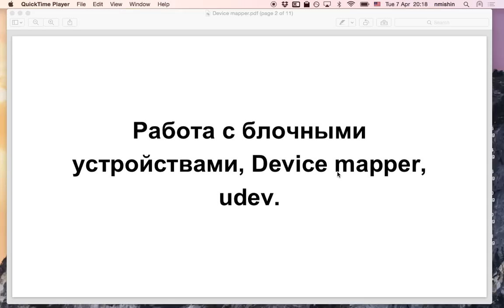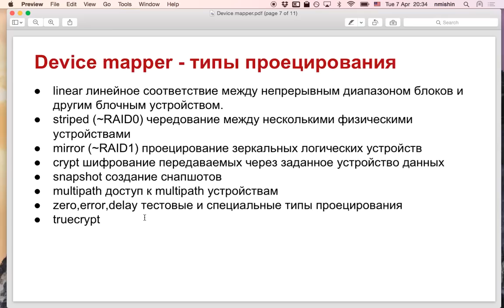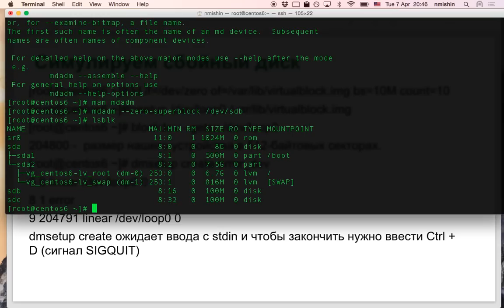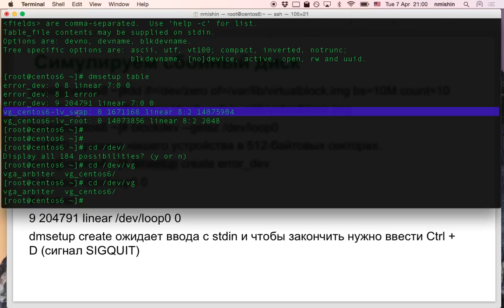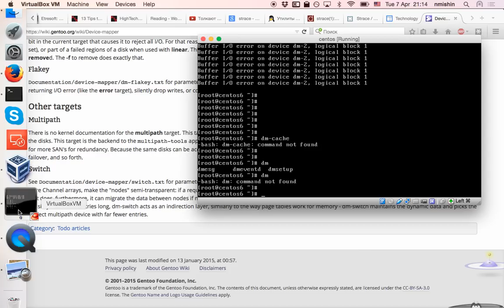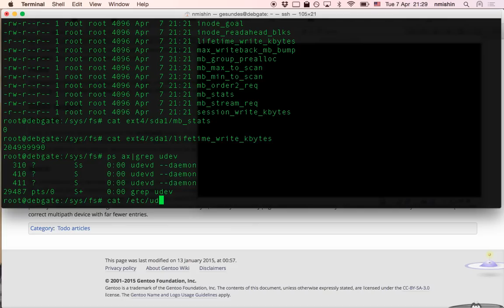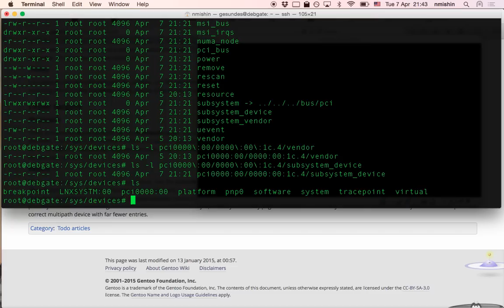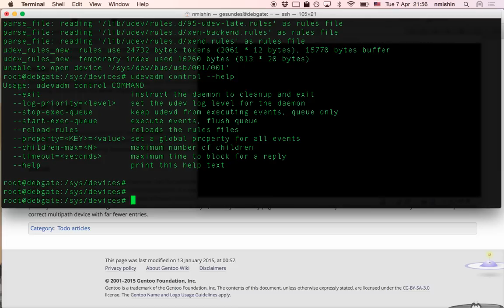Системное администрирование Linux. Часть 7.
Device mapper, типы проецирования, симуляция сбойного диска, dd. Udev, udevadm, sysfs.